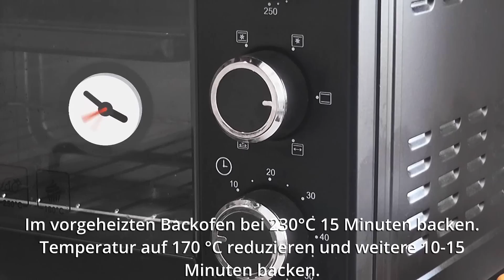Diesen Kuchen muss man einfach probieren! Es schmeckt wie Eiscreme! Einfach, leicht und lecker!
Das ist der leckerste Kuchen, den ich je gegessen habe! Die Familie freut sich über so einen leckeren Kuchen! Probieren Sie dieses Kuchenrezept unbedingt aus, Ihre Gäste werden es lieben! Dieser Kuchen ist besser als jeder andere Kuchen! Dieses Kuchenrezept hat alle überrascht. Der Kuchen ist sehr weich und fluffig! Dieser Kuchen ist engelhaft. Dieser Kuchen hat einen unglaublichen Geschmack. Nach 5 Minuten von diesem Kuchen ist kein Stück mehr übrig.
Zutaten und Rezept:
Butter 80gr.  Eine Prise Salz.  Eine Prise Zucker.
Milch 100gr.
Wasser 100g.
Kochen, bis sich die Butter aufgelöst hat.
Mehl 120g.
Eier 3-4 Stk.
Silikon-Backmatte 30/40 cm.
Im vorgeheizten Backofen bei 230°C 15 Minuten backen. Temperatur auf 170 °C reduzieren und weitere 10-15 Minuten backen.
Sahne 33-36% 400g (gut gekühlt).
Puderzucker 150g.
Schlagen, bis es schaumig ist.
Sauerrahm 30% 300g.
Vanilleextrakt 1/2 Teelöffel.
Mischen, bis glatt.
Die Sahne in einen Spritzbeutel geben.
3 Liter Glasschüssel.
Bauen Sie den Kuchen wie im Video gezeigt zusammen.
Kühl stellen, bis die Creme für 6-8 Stunden stabil ist.
Mit Schokoladenglasur, Karamellkugeln und Schokoladensplittern dekorieren.
Gefällt dir das Rezept? Bitte in die Kommentare schreiben.
Guten Appetit!
Viel Spaß!